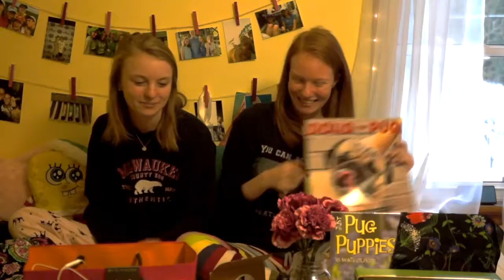A Smith Gal Christmas HAUL!!!